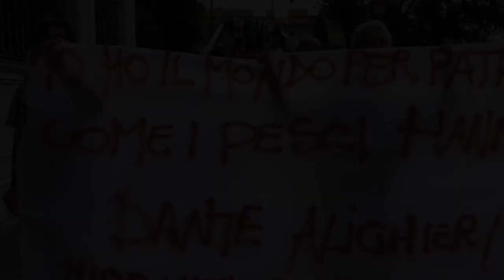Pressenza - Venezia, mobilitazione per i diritti dei migranti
Venezia, 16-17 settembre 2023. Corteo per i diritti dei migranti